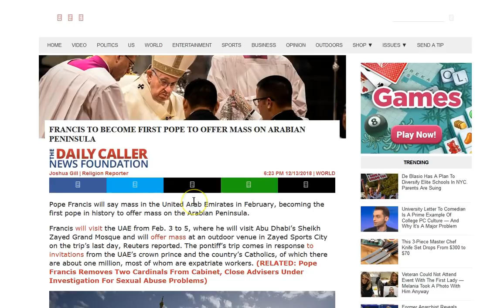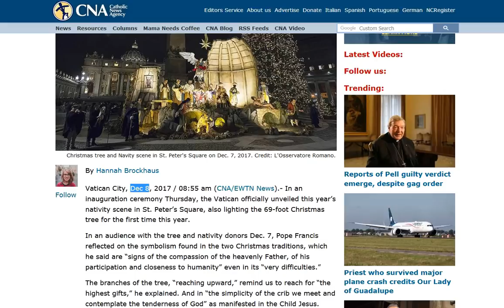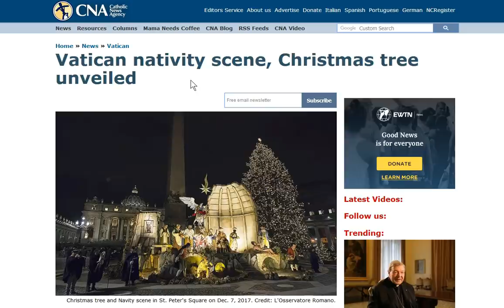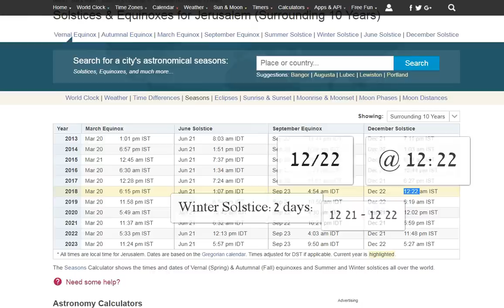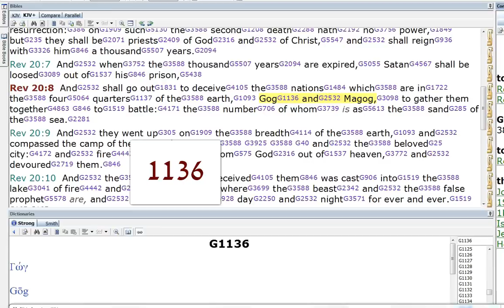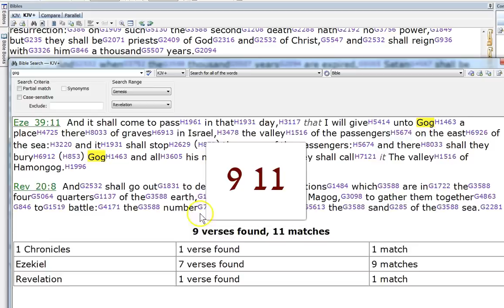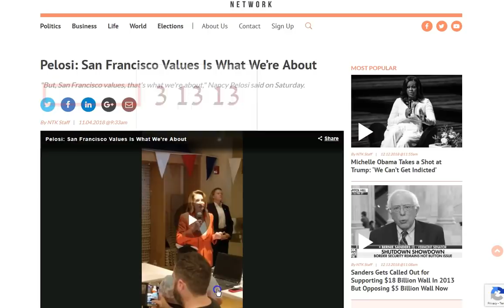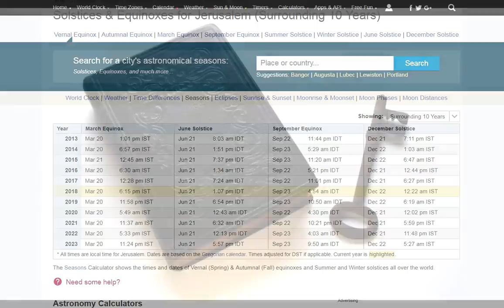3-13-13 Pope Turns 2112 69 11! 911-6311/1136-Gog-911! Jerusalem!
Jerusalem winter Solstice 12/22 @ 12:22. The same time the Pope becomes 2112! 69 months 11 days! C'mon! :) These are some crazy awesome last days! Do you know Jesus Christ? Seek Him humbly before the fireworks start! Peace and grace to you all! :)

Amen.